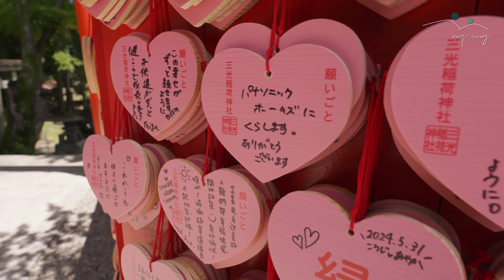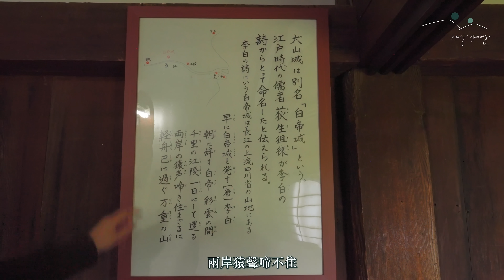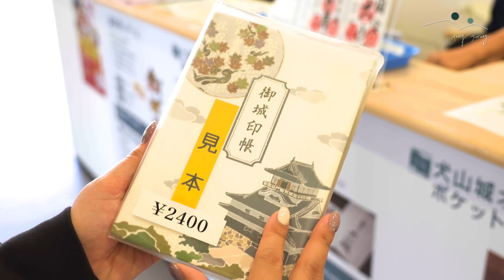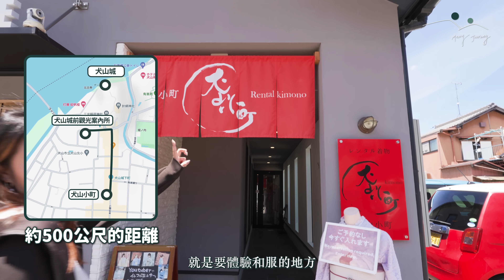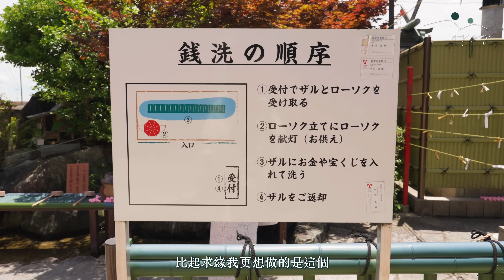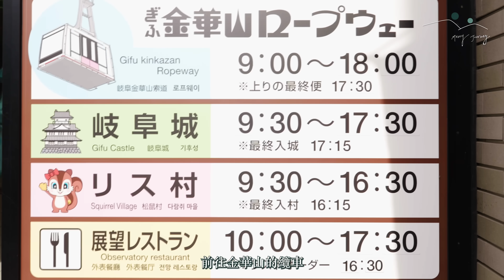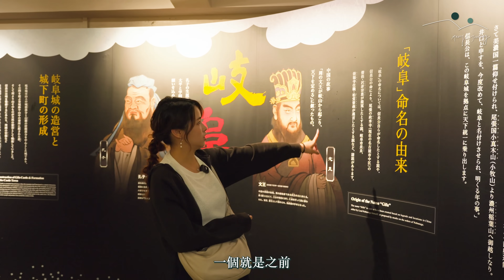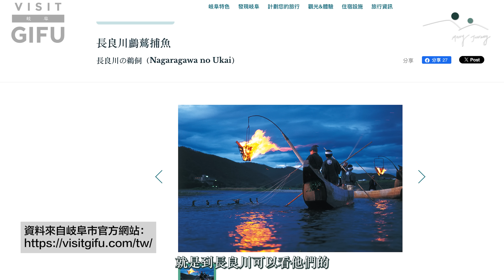【醉日本】名古屋｜不是京都！名古屋近郊打卡行程攻略 城下町和服體驗｜犬山城 洗錢神社 岐阜城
【這次有抽獎喔～請到醉旅宿IG參加！】

這次要來跟大家分享名古屋近郊可以安排的一日行程
一次把知名古城都收進口袋～
另外也非常推薦大家到犬山城下町體驗和服
名古屋出發不到半小時的距離
不管是城下町的氛圍還是神社都很好拍！
非常舒服的旅遊體驗推薦給大家～

相關交通資訊也幫大家整理在這裡：
🌟犬山交通及路線